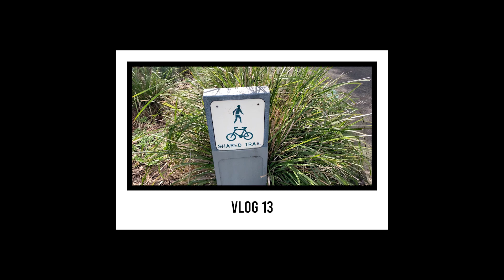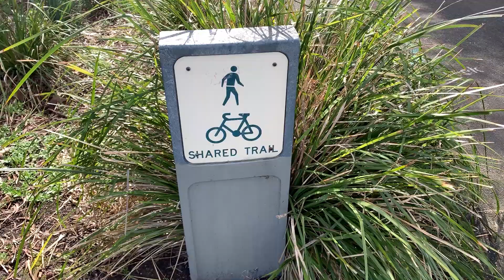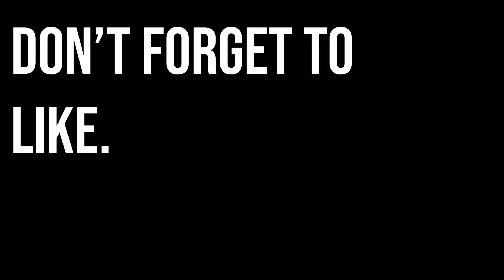VLOG 13 | LIFE IN LOCK-DOWN | 6TH LOCK-DOWN IN AUSTRALIA